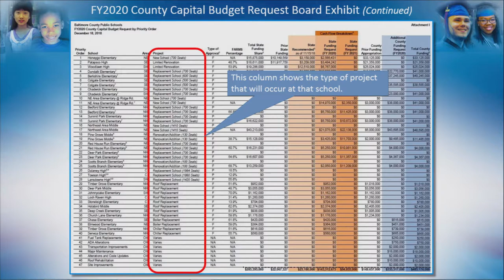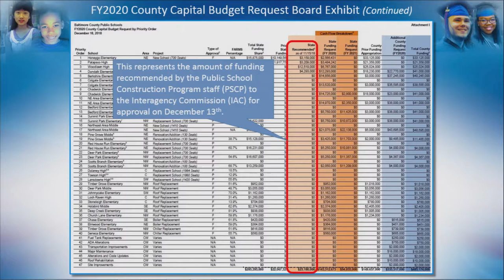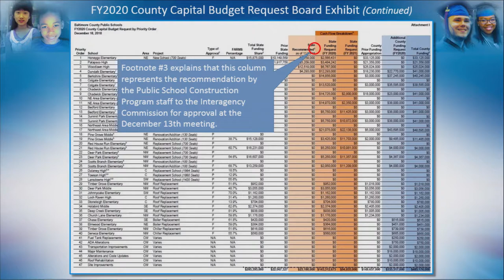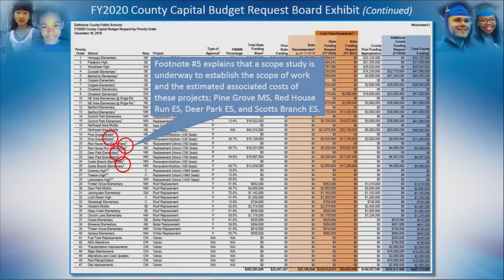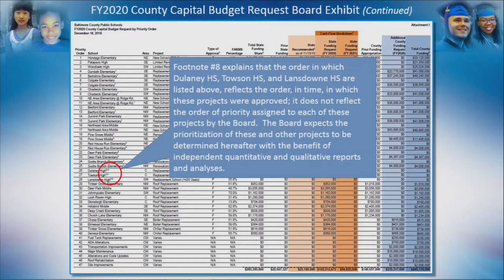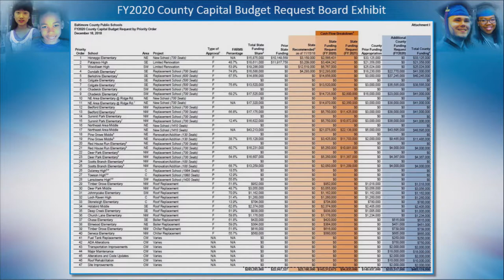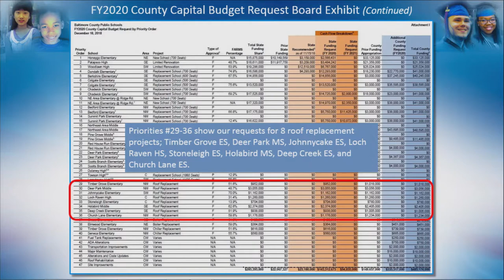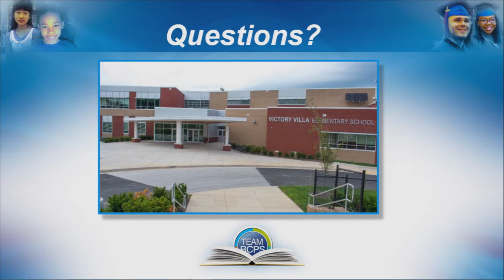Meeting of the Board of Education 12 18 18